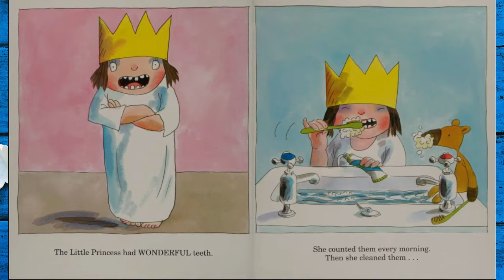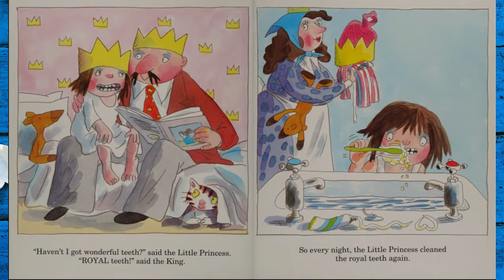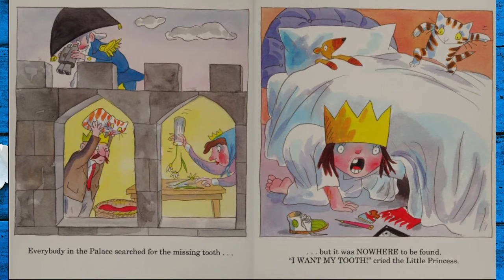💜I Want My Tooth!(Little Princess)📚Kids Storybooks Read by Dixy💖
The classic Little Princess tale about losing baby teeth!
"Haven't I got wonderful teeth?" said the Little Princess. "ROYAL teeth!" said the King.
The little Little Princess has got wonderful teeth, all twenty of them! But when one of them starts to wobble and wobble and wobble, and then eventually disappears, the hunt is on to find it... the Little Princess wants her tooth and she wants it NOW!

by Tony Ross  (Author)
Publisher London : Andersen

COPYRIGHT:
This book is not written or illustrated by us. This book is not ours. This video is only for read-along and educational purposes. 🔷Copyright: This book is the intellectual property of the author, illustrator, and/or publisher. I am reading this book for the purpose of education.